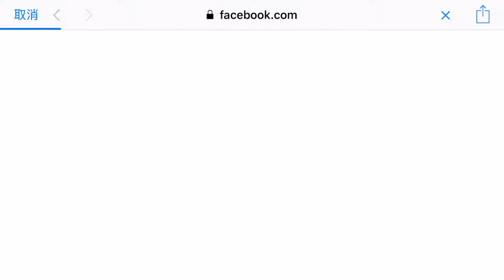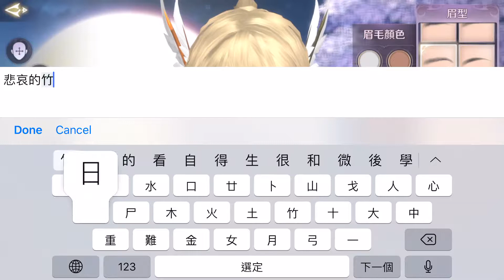完美世界M 試驗一下 自創角色 羽族